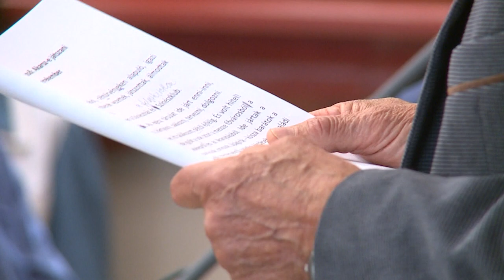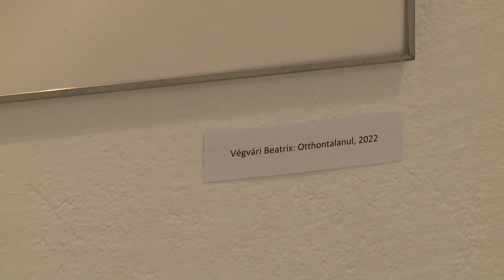230606 Paletta magazin